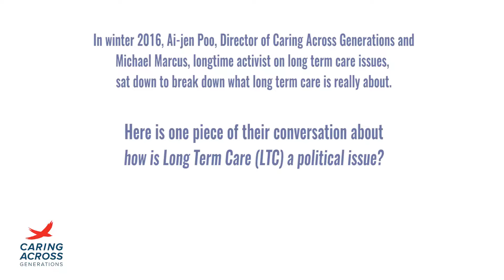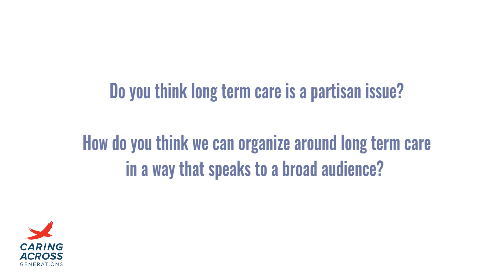CAG Presents: Ai-jen Poo and Michael Marcus - How Is Long Term Care a Political Issue?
Caring Across Generations Presents: Ai-jen Poo and Michael Marcus in Conversation. In this segment, they discuss How Long Term Care is a Political Issue.